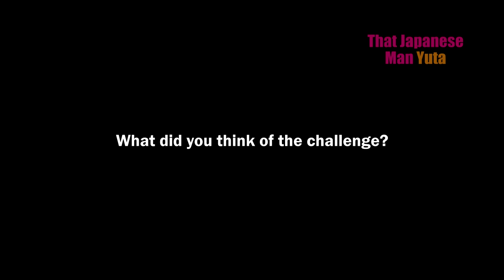Can Japanese People Read Chinese? (Kanji)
People often ask me if I speak Chinese because they think Japanese and Chinese are similar (or the same language). But in fact, Japanese and Chinese are completely different languages.

Having said that, Japanese uses a lot of borrowed words from Chinese as well as Chinese letters. Some we sometimes understand something when we see Chinese texts.